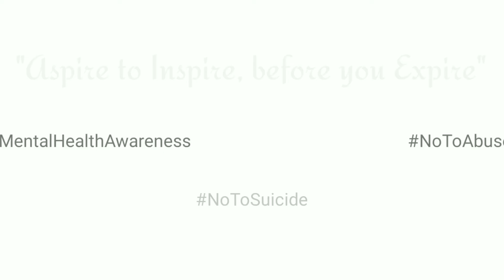iCoach Daily #89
iCoach Daily started when I accepted a challenge to do pushups for 25 days to raise awareness for Post Traumatic Stress Disorder (PTSD), at first I was afraid because I don't like doing pushups but after sometime I accepted the challenge since mental health is something I'm passionate about.
As I came to the end of the 25 days I decided to continue the challenge using different exercises and messages because from experience as a Christian, a teacher and a coach I realised that my students, players and friends often need a word of encouragement, motivation and inspiration.